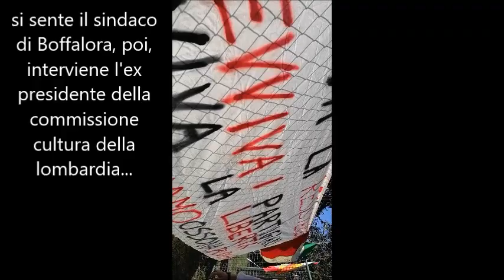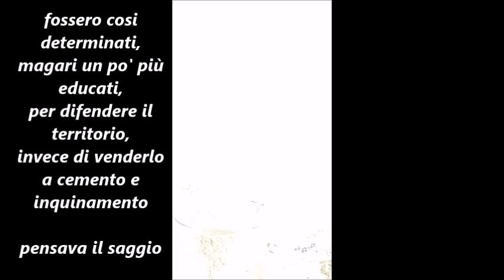no tang. da Bruxelles al Parco del Ticino! ah, no, il parco no... ops (Roger Rabbit edition)